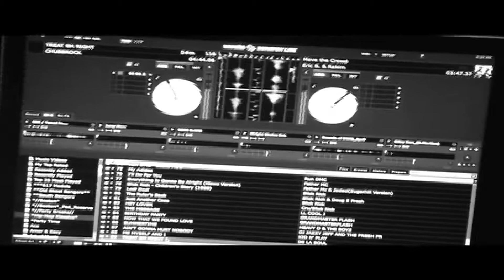Art of Music / neuroSonic Promotion / Welcome to the Top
Art of Music / neuroSonic Promotion starring DL, Dre Robinson, Dj DWiz, Letia Lerok, Ben Carew. Special thanks to Church Boston, & Joey Benjamins of Drumroll Media